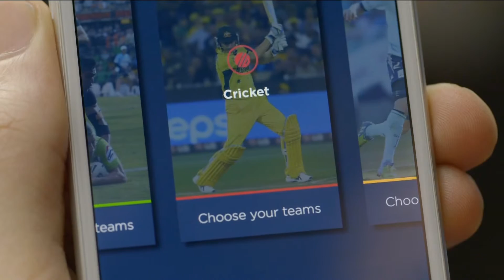PayMedia Insights: FOX Sports App Australia March 2016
Promo for FOX Sports Australia's FOX Sports App